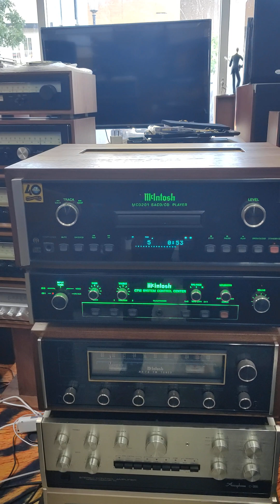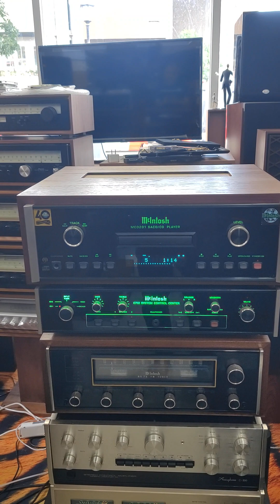MCINTOSH CD 201